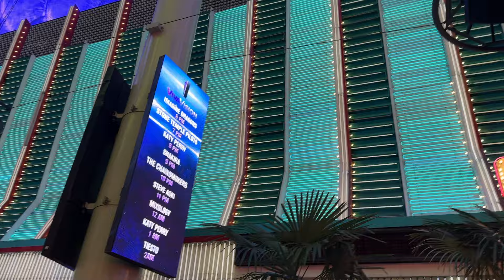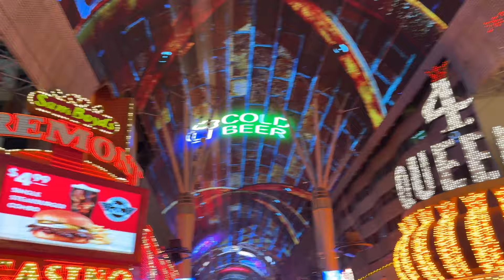CRAZY NIGHT LIFE IN LAS VEGAS NEVADA | SIN CITY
Hello!!

Let's walk around the downtown of Las Vegas or the city of lights. Let me show you what is this place about and why would you come and visit.